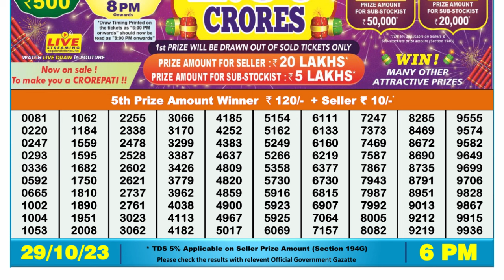🔴Dear Lottery Sambad Live 6pm today 29.10.23 Nagaland State Lottery Result